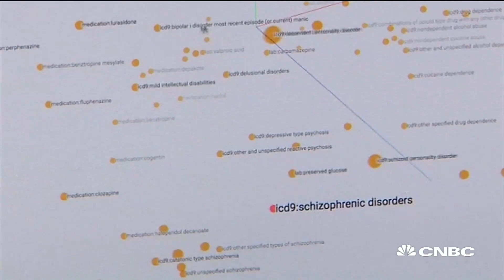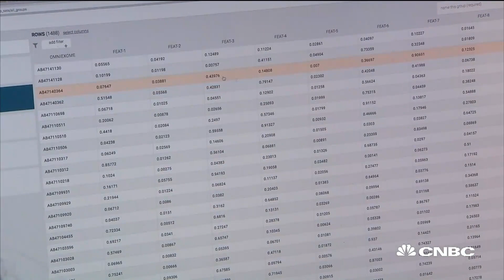Artificial Intelligence's Expanding Role In Modern Medicine | Squawk Box | CNBC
CNBC's Meg Tirrell takes a look at the potential role artificial intelligence will play in monitoring patient health.